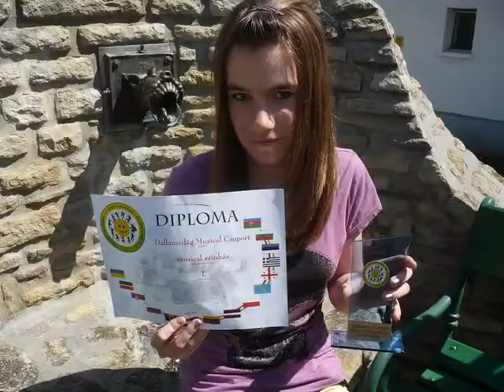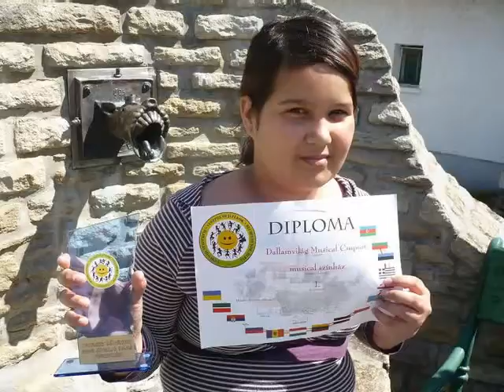Dallamvilágmusical Stúdiós sztárpalántás és díjas képek A fák is síratják ének Nagy Nati